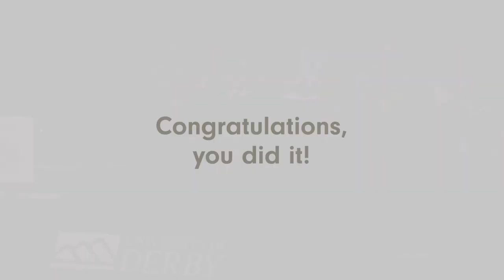Derby Graduation – July 2023 – Martin Austin MBE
This video contains footage of Martin Austin’s acceptance speech on receiving his honorary award at the University of Derby’s Award Ceremony in July 2023. Martin received an Honorary Master of the University (HonMUniv) award in recognition of his outstanding contribution to disability rights and advocacy both locally and nationally.